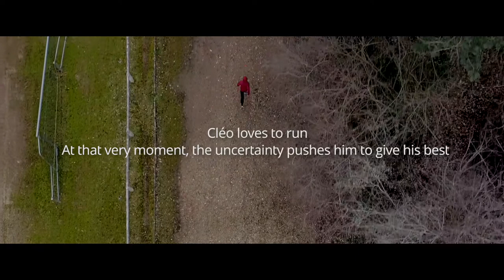SPOT GENERAL UNCERTAINTY FINAL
A film about fears, life decisions, doubts and faith. It tells the story Alice who, faced with an important decision that must be made for her life, works through a series of fears and traumas that have accompanied her throughout her life.
Fear blocks us. Fear makes us doubt. Fear lies to us.
Can uncertainty be the best school to help us learn to live with our fears? How to learn to handle uncertainty?